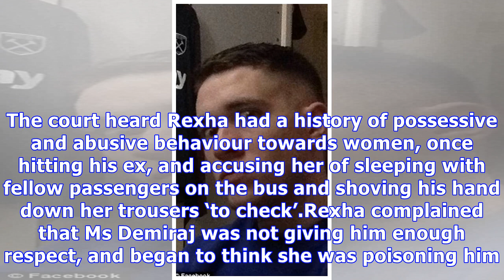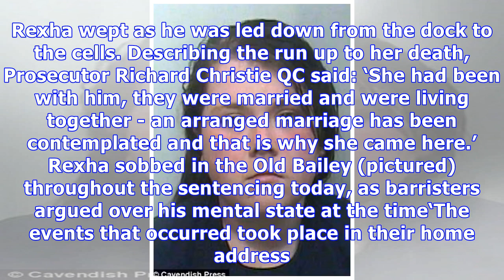Man jailed for 10 years slitting his fiance's throat